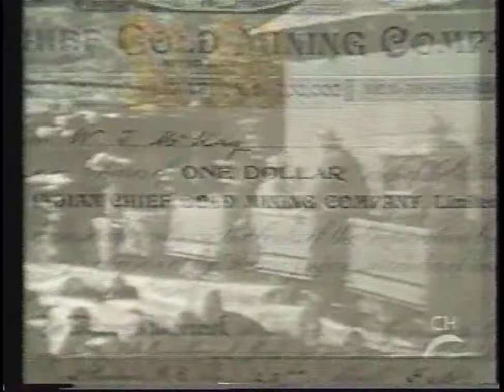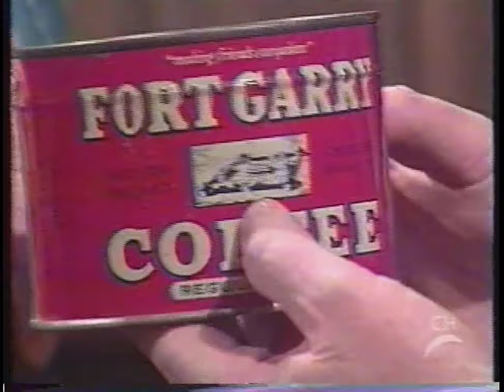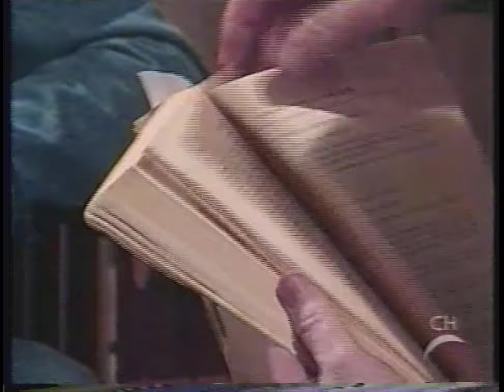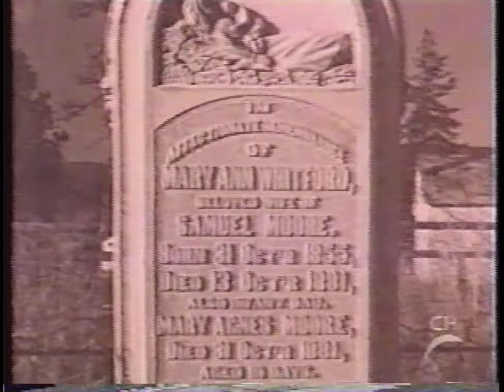Merritt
Season 7 Episode 13:The high plateau of the Southern Interior of B.C. A look at the old Nicola town; the miners and cowboys who lived there.